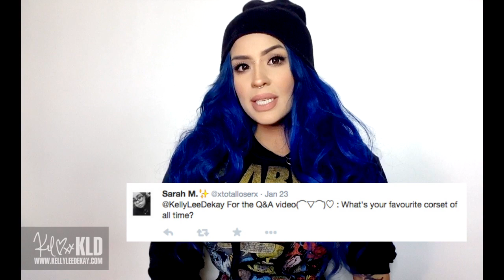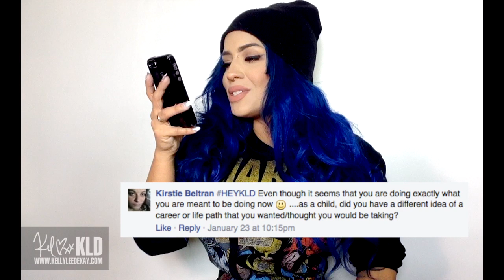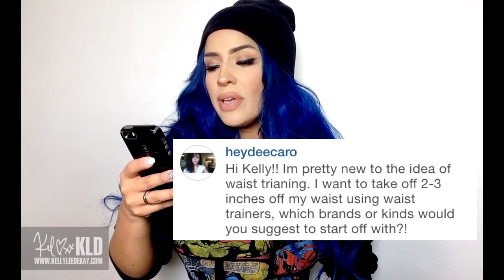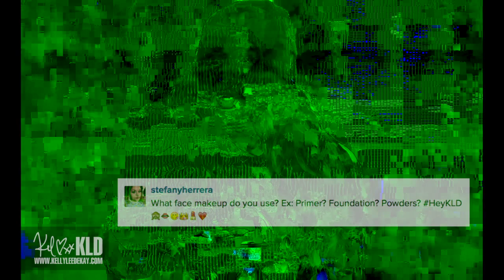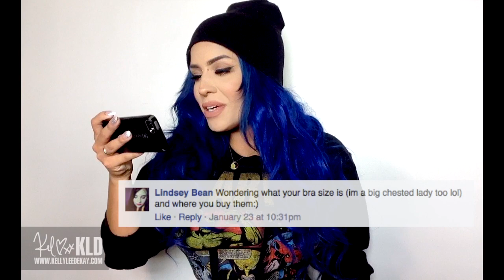Q&A with KLD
Hello My Loves! Thank you again for all the positivity and love! Here's my first Q&A suggested by you! I'm thinking about doing it monthly. Let me know what you think. Thank you again for sending in the questions! Please know that I didn’t address some questions because I’m dedicating a full video to them since they require in depth explanations

Keep it Weird. Be Love. Always xx

CORSET RESOURCES & VIDEOS ››

LucyCorsetry.com
› Lucy has dedicated countless hours researching, filming, writing and editing to create the most comprehensive database on corsetry. Health, Waist-Training for beginners, how to buy a corset, corset reviews and so much more!

TheLingerieAddict.com
› Cora has created an amazing site that celebrates diversity in all aspects. Body Snark Free Zone! Not only does she have great articles on corsetry but also body image, ethical lingerie, lingerie reviews, how to buy the right bra!!! and more!

The Abs Diet

CORSETRIERES››

MAKE-UP ››

HAIR PRODUCTS ››

BRAS ››

Playtex Active Lifestyle Bra
Champion Powerback Underwire Sports Bra